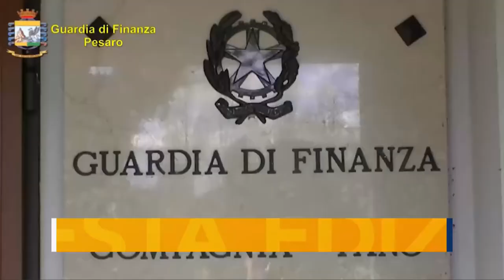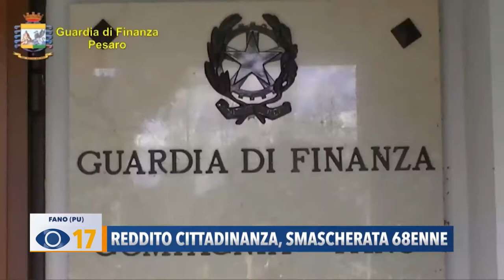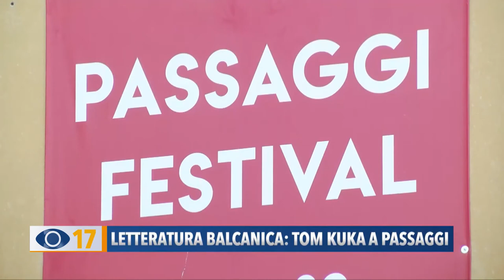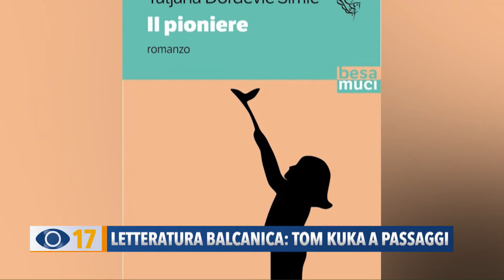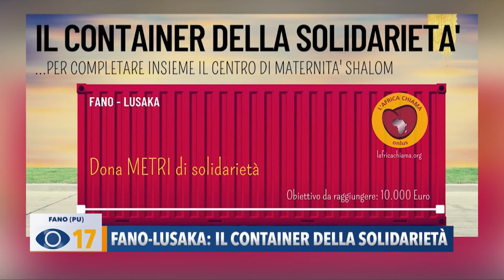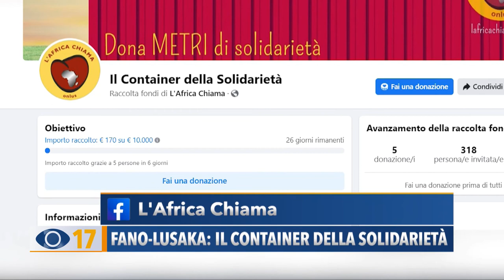Occhio alla Notizia 27 maggio 2021